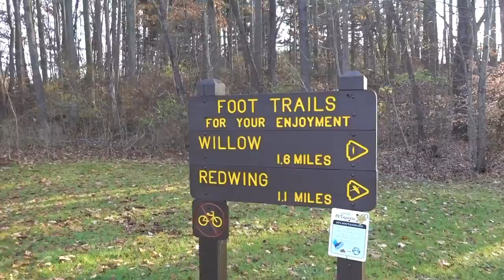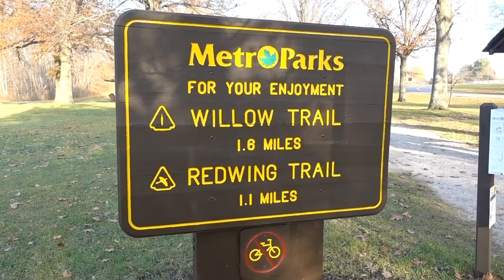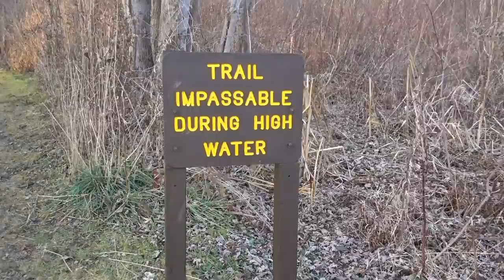Hand Feeding Wild Birds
We we're hand feeding wild birds on our nature hike today. Yes, they were eating out of the palm of our hands. Today's hike was at the Firestone Trail in Akron, Ohio. This was our 8th trail as we participate in the Summit County Metro Parks Fall Hiking Spree. Now that we have completed 8 of the 12 trails on the list, we each earn a free walking stick!

Filmed with a Sony RX100 V